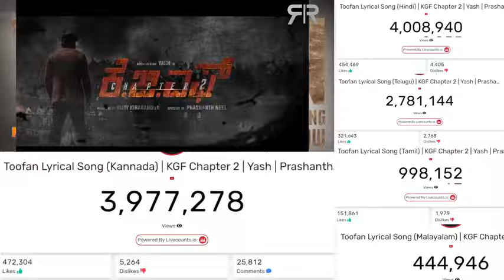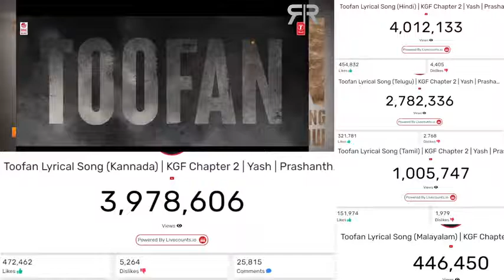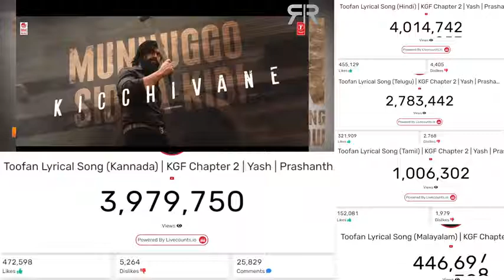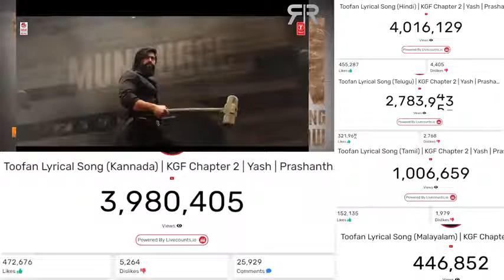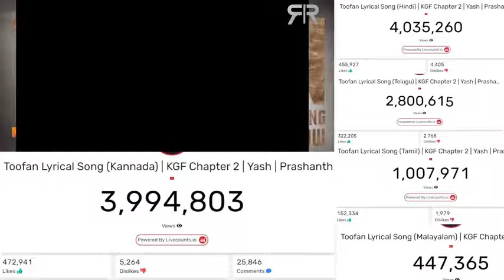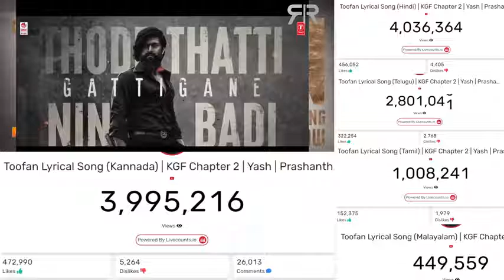Toofan Lyrical| KGF Chapter 2 | Rocking Star Yash |Prashanth Neel|Ravi | View Count Unbelievable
Watch Toofan Lyrical Video Song From KGF Chapter 2 Hindi Movie.

Amazon Prime Music

Banner: Hombale Films
Written & Directed by: Prashanth Neel
Produced by: Vijay Kiragandur

Song Name: Toofan
Singers: Brijesh Shandilya, Mohan Krishna, Laxman Datta Naik, Saaj Bhatt, Santhosh Venky, Sandesh Datta Naik, Sachin Basrur, Ravi Basrur, Puneeth Rudranag, Priyanka Bharali
Child Singers: Giridhar Kamath, Raksha Kamath, Sinchana Kamath, Nishanth Kini, Bharath Bhat, Anagha Nayak, Avani Bhat, Swathi Kamath, Shivanand Nayak, Keerthana Basrur, Avani Kamath, Navami Bhat
Music Director: Ravi Basrur
Lyrics: Shabbir Ahmed
Music Label: MRT Music

Music Producers : Ravi Basrur, Bharath Madhusudhanan , Sachin Basrur.
Trumpet Group : Robin Fargose, Walter Elias Dias, Oswald Dabre, Zameeruddin Shafiuddin Shaikh
Tuba Lows : Raju Nayak Goa

RBM In-House Group Singers For All Language
Poornanandha Basrur, DJ Ranju, Nikhil Basrur

Stereo Mixed & Mastered By : Ravi Basrur & Kishore Hyderabad,

Executive Producer: Karthik Gowda, K. V Rama Rao
Editor: Ujwal Kulkarni
Production Design: Shivakumar
Action: Anbariv
Choreography: Harsha, Mohan
Dubbing: Anand Y. S
Dialogues: Chandramouli.M, Dr. Suri, Prashanth Neel
Sound Effects: Nanndhu J & Team
Production Managers: K S Champakadama,Gagan Murthy, S Kumar
Production Incharge: Chidanand, Suresh Shankarananhalli, Shashikanth
DI & VFX: Unify Media
VFX Supervisor: Konda Reddy Suresh
Colorist: Fergus Hally, Ashwath
Marketing: Likitha Reddy, Naren Marol, Anil Kumar, Shreya Unchalli, Suman Raj, Sunith Shetty, Adith , Sai Pavan